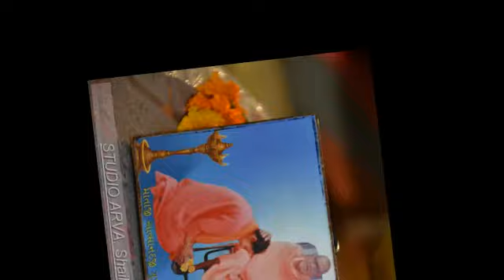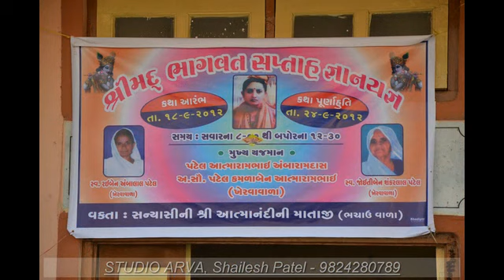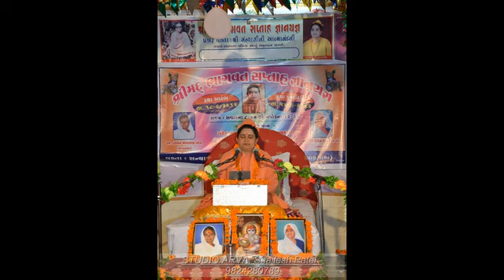HARIDWAR KATHA PHOTOS